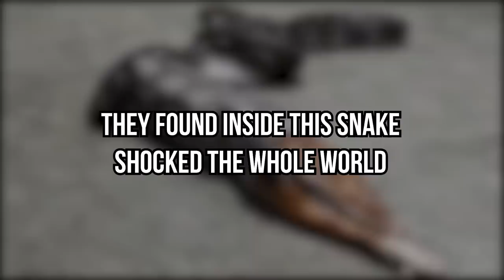What They Found Inside This Snake Shocked The Whole World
What They Found Inside This Snake Shocked The Whole World. The bigger the mouth, the bigger the bite is what makes snakes stand out from most other predators in the wild. Snakes eating spiny porcupines, plastic bottles, teddy bears, and a fellow snake to unusual day-to-day items, here is what they found inside this snake that shocked the whole world.